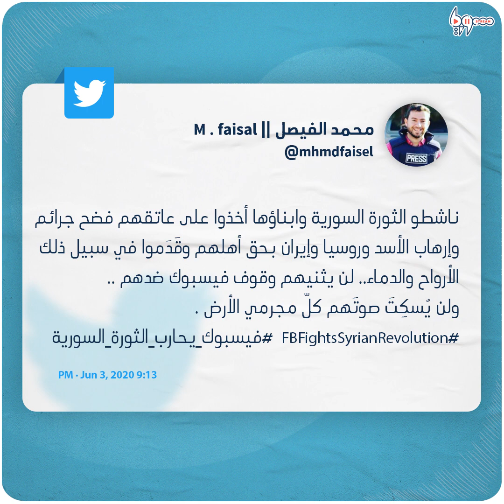سوريون يشتكون "فيس بوك".. "حذف لي ذكرى استشهاد أخي!"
"حذف لي ذكرى استشهاد أخي!".. سوريون يشتكون "فيس بوك"، فهل تتعمد الشبكة الاجتماعية حذف الحسابات المتعلقة بالثورة السورية؟